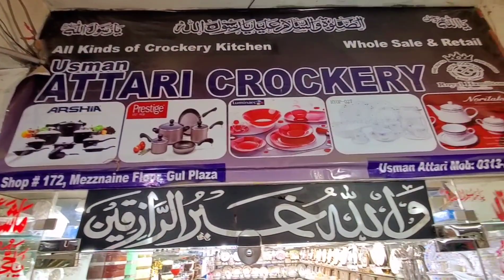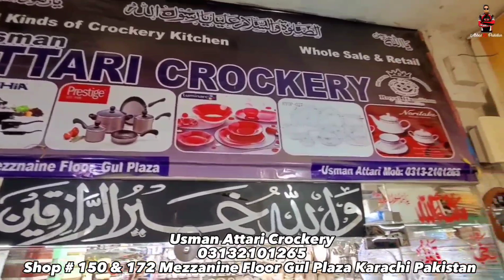Wholesale Crockery Shop | Imported Crockery | Usman Attari Crockery | Gul Plaza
Usman Attari Crockery
Shop # 172 Mezzanine Floor Gul Plaza Karachi Pakistan.
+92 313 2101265 Usman Attari

About this video:
In this video, we explore different kinds of Crockery and jahaiz package at a very Cheap Price.

regards
Muhammad Abbas

imported crockery
imported crockery in pakistan
crockery wholesale market
crockery
wholesale crockery shop
usman attari crockery
dinner set
gul plaza,gul plaza shopping mall karachi
gul plaza karachi
gul plaza shopping mall
abbaskapakistan